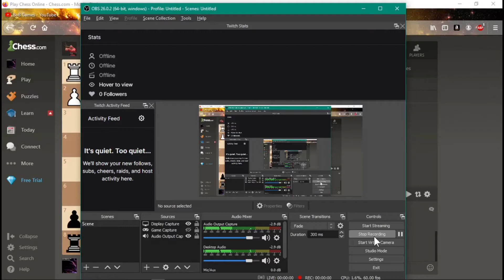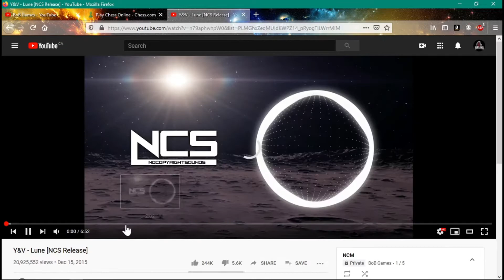Duras Gambit & Nimzowitsch Defense - Chess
The game tells me what they are, idk what its called before hand so much xD